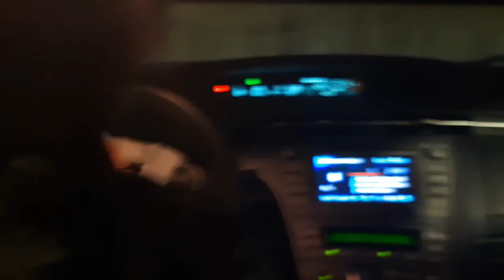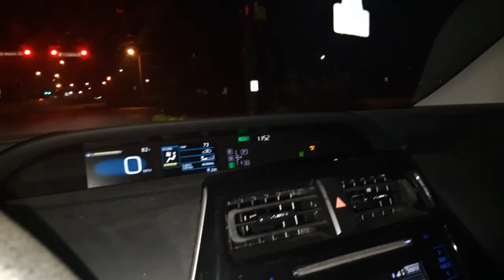GETTING MY NIPPLES PIERCED 😱😔 OUCH **VLOG**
Two firsts on the first day of Virgo season whooo! Checked off something on my long to-do list: GETTING MY NIPPLES PIERCED! I've wanted to do that for month. And I went to my first college party which wasn't all that thrilling.